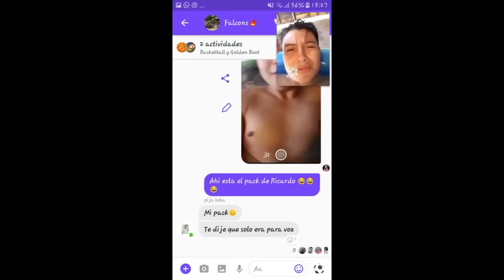Video 2° C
Vídeo dedicado para los alumnos del 2º año Gral. Sección "C" que finalizan sus estudios de Educación Media.